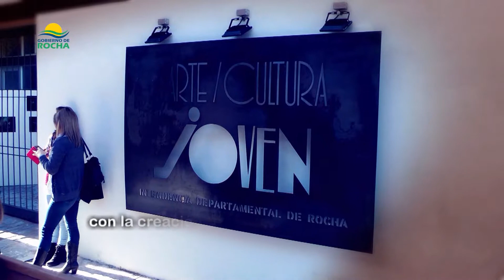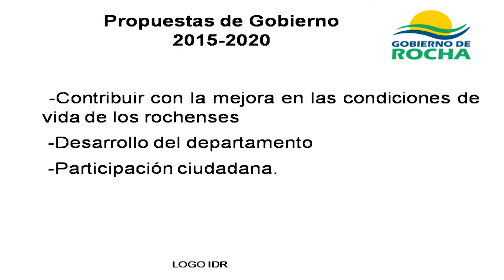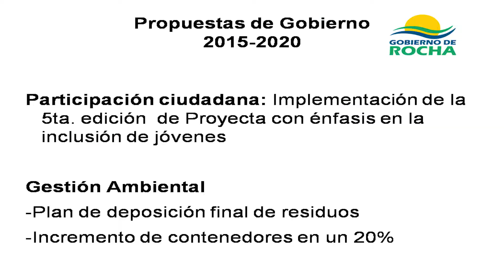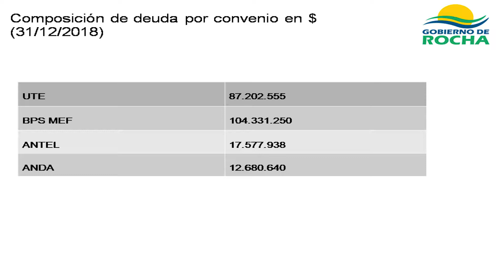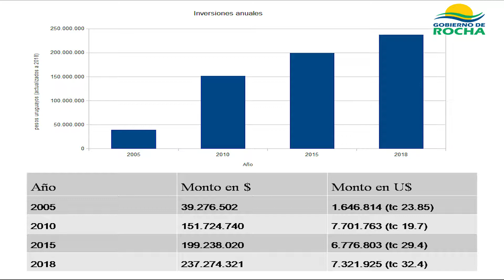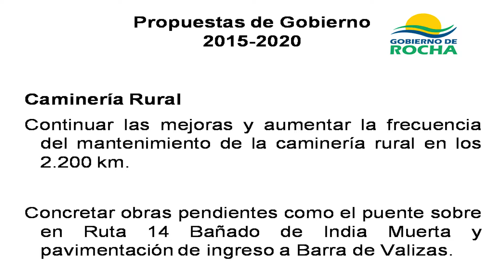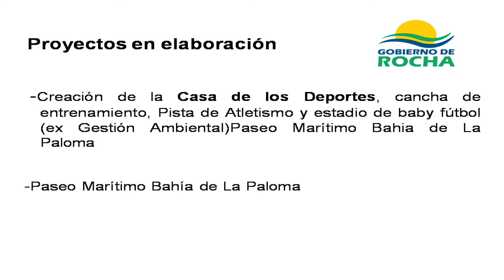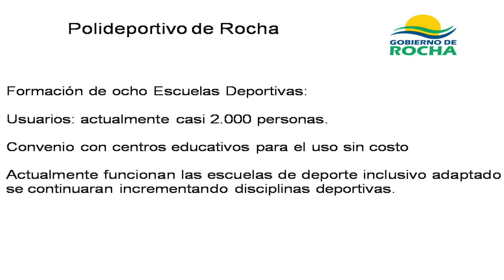Lascano: Informe público de gestión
Rendición de Cuentas a los vecinos de Lascano
Miércoles 2 de octubre de 2019
Salón Parroquial
Lascano